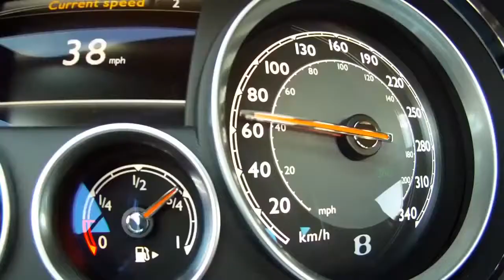Обзор Авто Bentley Continental GT Speed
Top Gear: Series 21 Launch Trailer BBC Two videolarını kanalımızdan izleyebilirsiniz. Teaser for the upcoming series of Top Gear. Only on BBC Two.

Teaser for the upcoming series of Top Gear. Only on BBC Two.

The Top Gear boys are back. A new season of Top Gear, only on BBC Two.

Второй трейлер Топ Гир 21 сезона ( Топ Гир в Украине) Teaser for the upcoming series of Top Gear. Only on BBC Two. Смотреть 21 сезон Top Gear ( серия )

Teaser for the upcoming series of Top Gear. Only on BBC Two. Teaser for the upcoming series of Top Gear. Only on BBC Two. More about this programme: Top Gear.

More about this programme: The presenters meet up for an epic celebration of all that is great about Britain's motor.

Teaser for the upcoming series of Top Gear. Only on BBC Two. n n Teaser for the upcoming series of Top Gear. Only on BBC Two. n n Teaser for the upcoming.

More about this programme: Top Gear is back on BBC Two with a brand new series.

Dragons' Den returns f. Years of planning, months of rehearsing.

Years of planning, months of rehearsing and countless sleepless nights all come down to just one moment in front of the Drago.

Hey guys, this is a funny sort of preview for Topgear's new season coming out very soon.

White Heat is a new six-part drama series about the interwoven lives, loves and betrayals of seven characters whose .

Comedy series set in a secondary school about a dysfunctional staff room, unrequited love and interactive white boards. Starring .

Find out more at about the Doctor's return to BBC One and BBC One HD.

Jane Campions highly acclaimed drama, starring Holly Hunter and Elisabeth Moss. Top of the Lake on BBC Two.

More about this programme: The Revolution Will Be Televised is back with a new series on BBC Three.

Kate Adie finds out how women kept Britain moving during World War One, how the Suffragettes responded to the call to arms, and asks what changed for women a.

Truckers is a new drama series on BBC One about modern Britain told through the lives of truck drivers working for a haulage yard in .

Outnumbered: Series 5 Trailer BBC One videolarını kanalımızdan izleyebilirsiniz.

BBC Cymru Wales promotional campaign for the 6 Nations 2014 is all about getting the nation singing again at the rugby. We want .

More about this programme: New comedy for BBC One set in the capital of British Pakistan - Sparkhill, Birmingham.